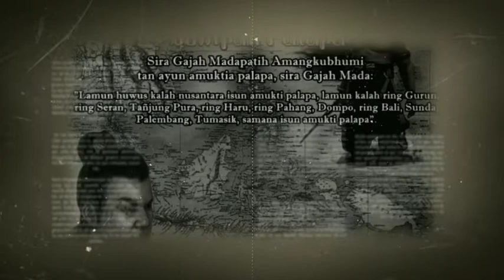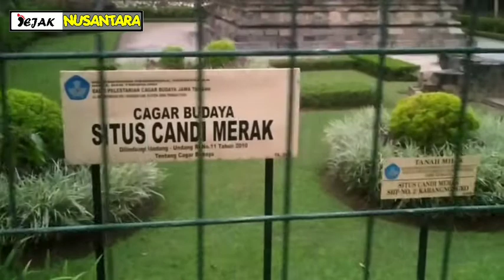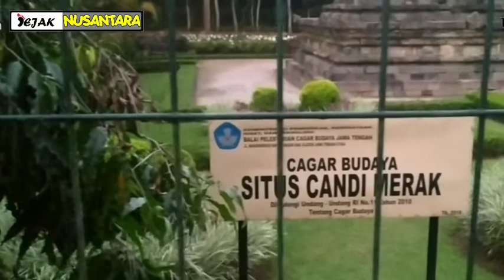Candi Merak Klaten Jawa Tengah